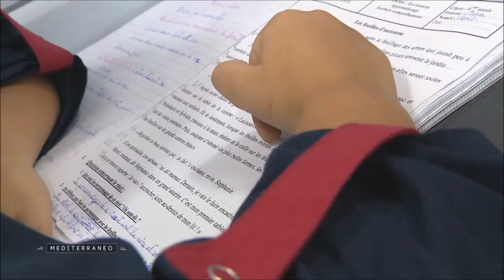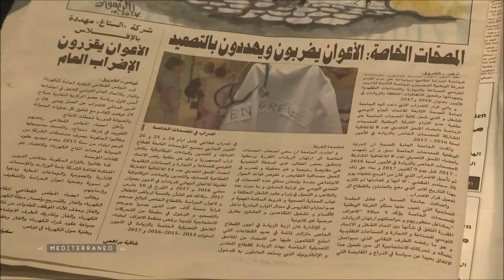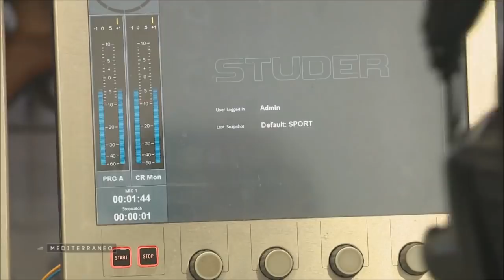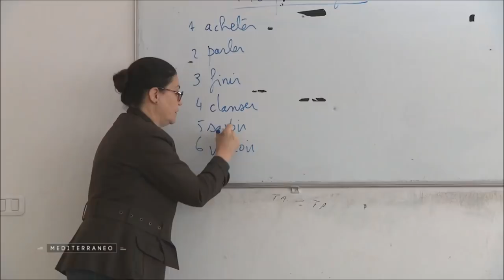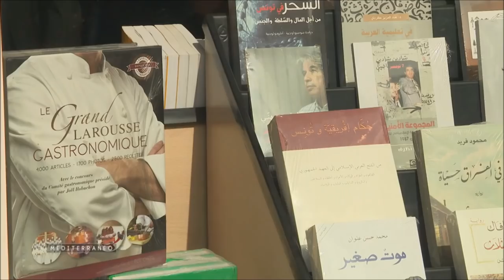Tunisie, la langue française en 2018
La langue française 60 ans après ! Suite à la polémique déclenchée en octobre 2016 par le ministre tunisien de l’Éducation, M. Néji Jalloul, qui proposait de faire de l’anglais la seconde langue du pays, le gouvernement a réaffirmé le statut privilégié du français en Tunisie, quelques jours plus tard.
Le gouvernement tunisien a réaffirmé son attachement au statut privilégié de la langue française, porteuse de valeurs et passerelle vers la vaste Afrique francophone. Cette décision répond aux intérêts supérieurs du pays, tant géopolitiques qu’économiques.
C'est un fait, soixante ans après la fin du protectorat, la langue française fait mieux que résister en Tunisie.
Au fil des ans, la langue de Molière s’entretisse de plus en plus intimement à la langue nationale. Un apprentissage qui commence, bien sûr, dès le plus jeune âge.

Pour la langue française, la Francophonie, le respect des langues nationales, la lutte contre le tout anglais, adhérez à l'A.FR.AV